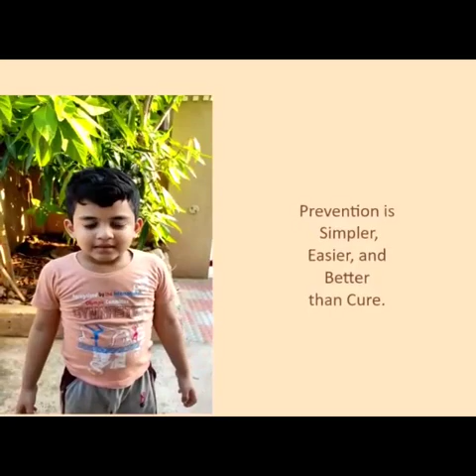Health corner- Stand away from Corona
Display of Health Tips  by our Pre Primary Kids